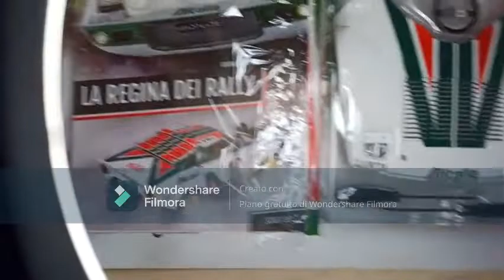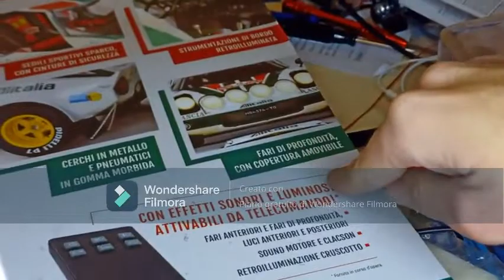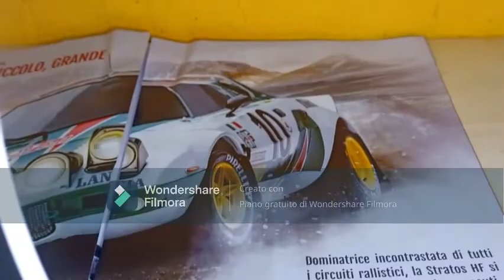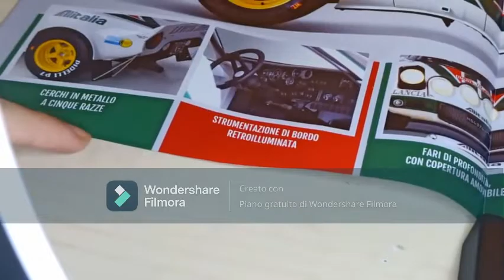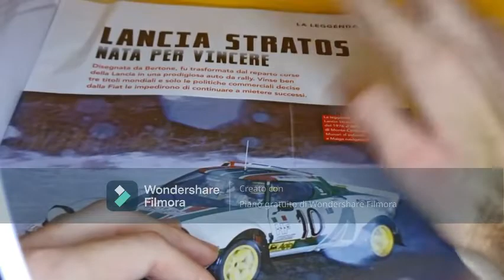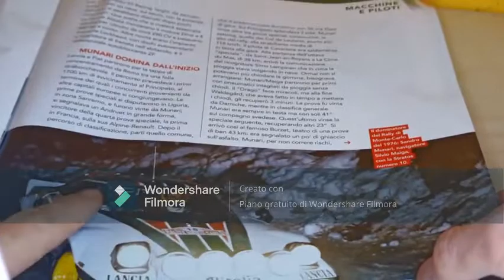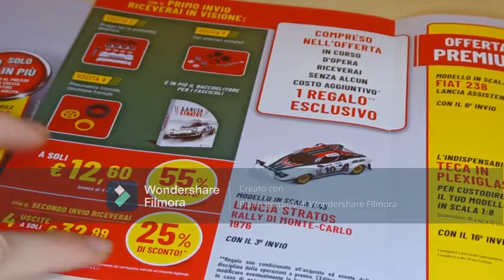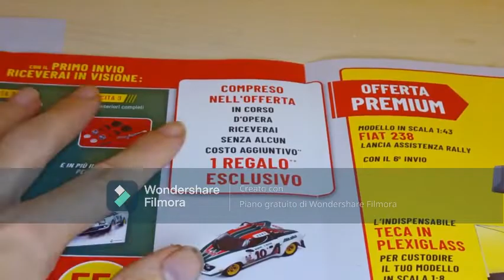modellino macchina lancia stratos 1 uscita centauria nuovo modellino che faccio